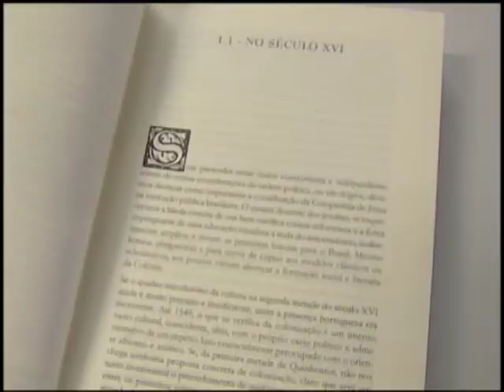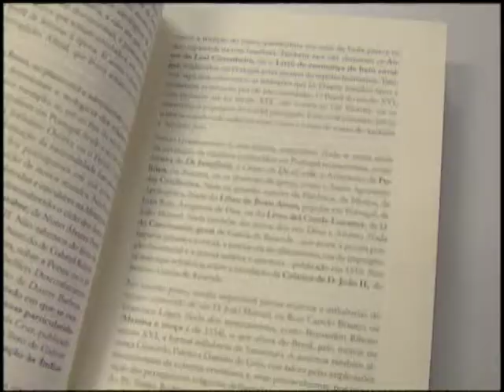VENDENDO SEU PEIXE - JORGE ARAÚJO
Jorge Araújo, professor da UESC indica seu livro "Perfil do leitor Colonial"

2007/2009